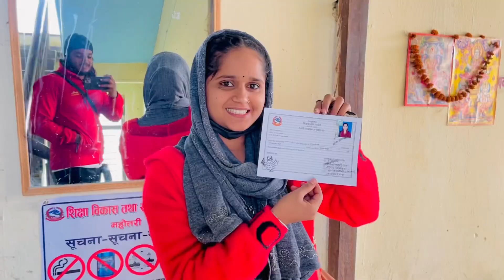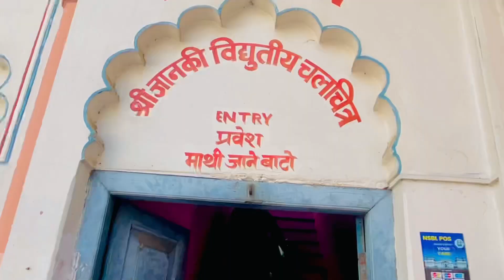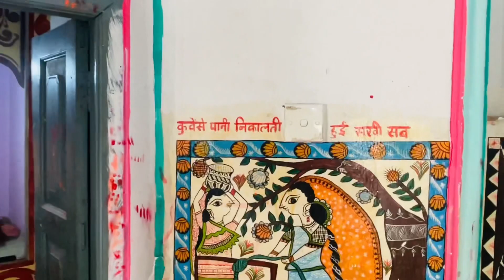Janakpur Dham || Jankimandir in Nepal || Mrveer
A/s namste guys kase ho ap log 🙄❤️
aj finally sita mata ka ghar ghum k aagya jaha pe humne bhut kux deykha kase sita mata apne bachpan me kya kya karti thi wo sab sey leykar raam sita ka sadi ka sab kux hai janakpur mandir me
mujhe toh bhut he axa laga woha ja kar baki aap log video me v deykha sakte ho kasa hai janakpur toh guy’s deykho or kasa laga jarur batana

apna payar or support yese banaya rakho ❤️❤️